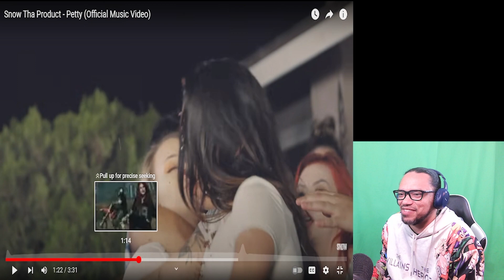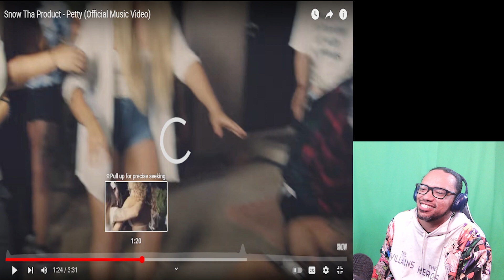REACTION: Snow Tha Product - PETTY